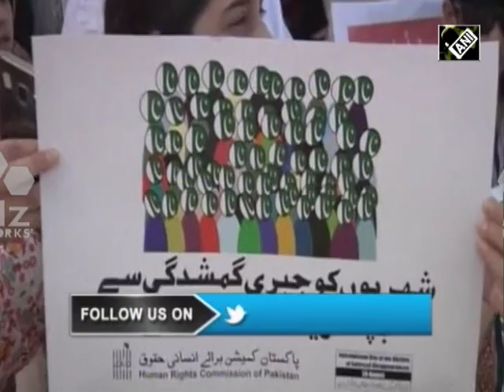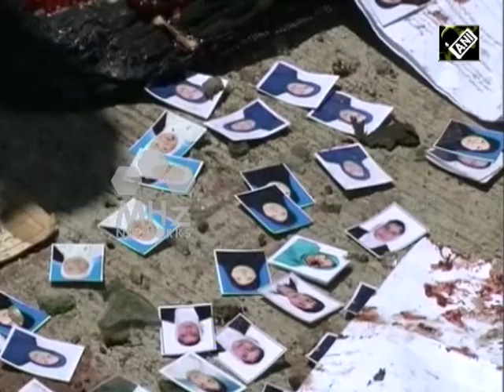South Asia Newsline - Apr 23, 2018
-Indian Foreign Minister meets Chinese President in Beijing to boost bilateral ties
-Death toll rises to at least 57 in Kabul suicide bombing
-India bags 10 gold medals in South Asian Judo Championship in Nepal